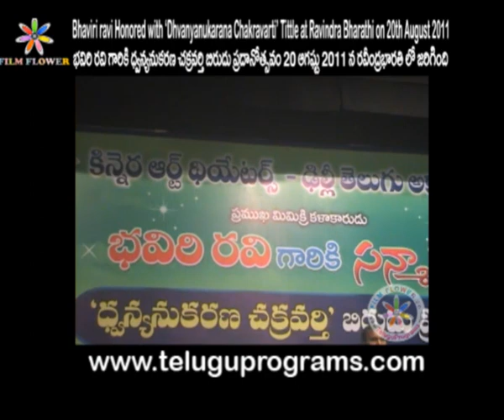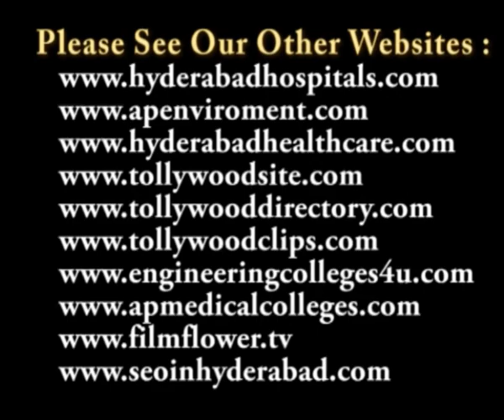Awards at Bhaviri Ravi Honored with 'Dhvanyanukarana Chakravarti at Ravindra Bharathi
Bhaviri Ravi Honored with 'Dhvanyanukarana Chakravarti' Tittle at Ravindra Bharathi